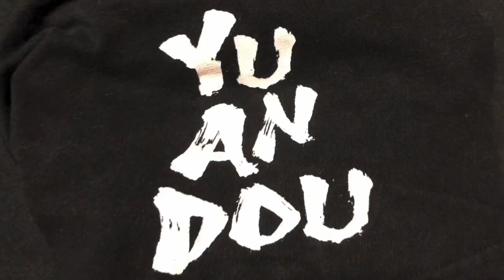3部君とあげいん君から歌い手の歴史を学ぼう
先ずコチラ

でのコラボ動画から見る事を強くお勧め致します‼︎

コラボ動画はコチラ

あげいん君YouTubeチャンネル

お二人の御尊顔はコチラから

歌い手の王のチャンネルはコチラ

歌い手のレジェンドのチャンネルはコチラ

癒庵堂院長を指名したいと思った方は…

癒庵堂御利用にあたっての最新版

やしろあずきさんの漫画に登場しました

【第一弾‼︎】セルフ小顔強化版

【第二弾‼︎】40秒で鼻を高くする方法

【第三弾‼︎】二重アゴにさよなら‼︎

【ボーナストラック】デコジワ対策

ガチで小顔矯正G・Oを掛けるとこんなに効く

唄う化け猫ちゃんねるで癒庵堂の美容痩身整体の効果を追っています

初回から順番に見て下さい

質問箱募集中‼︎
院長

癒庵堂スタッフ

自分で出来る簡単小顔矯正【基礎版】

自分で出来る外反母趾矯正

癒庵堂の美容痩身矯正

オープニング楽曲提供
Phantom Excaliver
【メタル整体院】
（動画によっては使用してない場合もあります）

肉チョモランマ×癒庵堂

Phantom Excaliverコラボ

→これで癒庵堂の美容整体の威力が解る

使用楽曲（動画によっては使用してない場合もあります）
フリー音楽素材MusMus様

無料音楽素材 煉獄庭園様